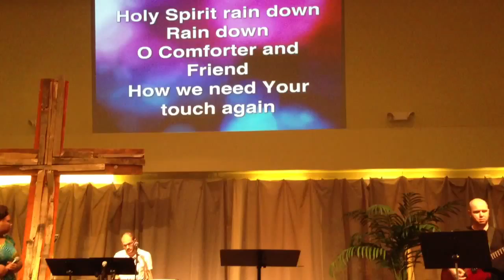City Life Church Grand Rapids, MI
Pastor Nathan  Pentecost May 19, 2013. Leading into communion with Terry Amidon